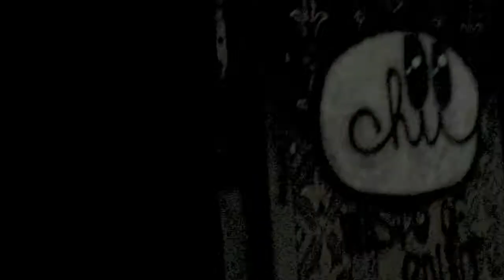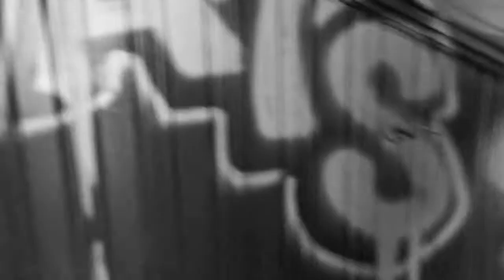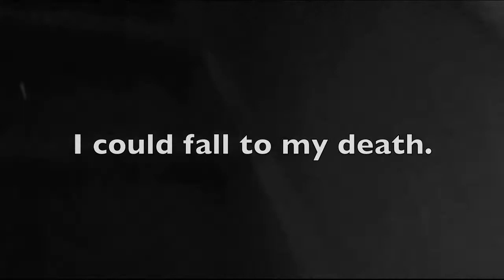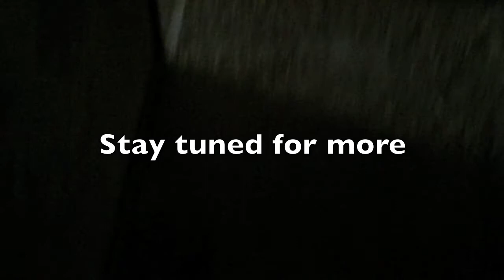Abandoned Church in Pittsburgh, PA. - St. Peter Parish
Abandoned church in Pittsburgh, PA, built in the late 1800s. This church was probably beautiful at one point… but now the ceilings are caving in, the walls are crumbling, and the floors are rotting. This church won't be saved but I can document it while it's still standing.